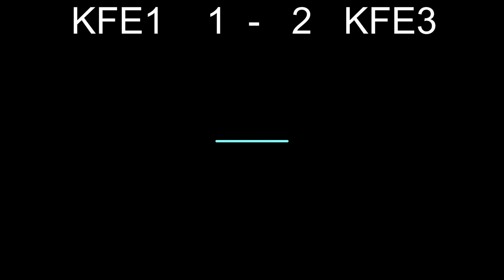KFE3 VS KFE1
TORNEO COVID-19